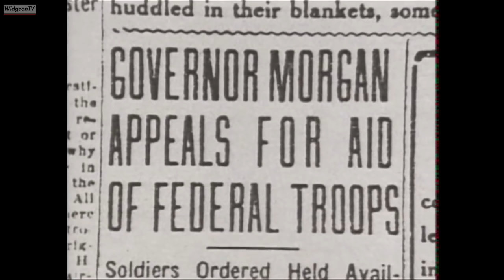West Virginia Coal Wars | Fallout 76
In this video we go over the history of the West Virginia coal wars and the relationship between Mount Blair in game and Mount Blair in real life.